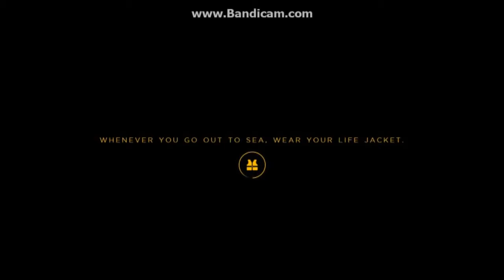SYMULATOR TOPIENIA SIĘ 2014 - WTF ?!?!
Jeśli film Ci się spodobał, daj łapkę w górę ! :)

Pamiętaj zakładaj kapok!